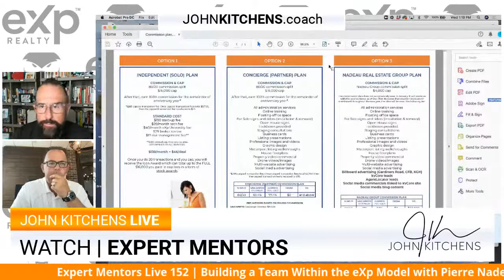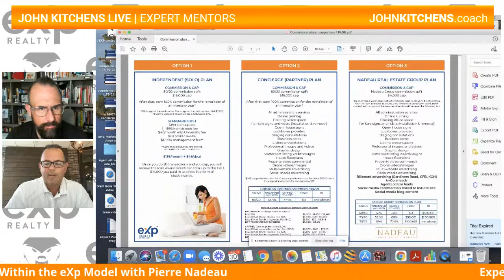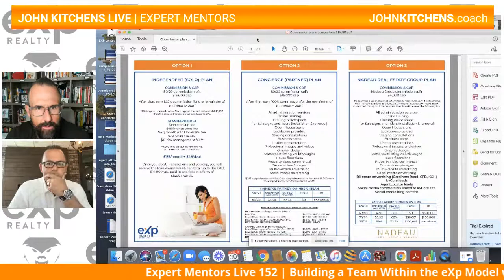EML 152 - Building a Team Within the eXp Model with Pierre Nadeau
“Luck is not a business model.” - Anthony Bourdain

We are super excited to have Pierre Nadeau on Expert Mentors Live with us to talk about building a team within the eXp model.

Make sure you get your calendars set for Noon CST for Expert Mentors Live Episode 152. Promise this will be 🔥🔥🔥🔥 You do not want to miss this live training call.

Pierre has been a broker for 20 years and has maintained the top 1% in Canada for sales volume and transactions.

In his 8th year, he decided to venture off and start his own Brokerage that he ran for ten years.

He was then introduced to eXp realty and made the switch 2 years ago and has been having a blast.

Pierre’s greatest accomplishment though, is his amazing family. His three adult children Pat, Brandon, and Chantal, and his amazing wife Marion are the reason he works so hard.

Every Wednesday at Noon CST we have our Expert Mentors Live training calls, make sure you get it set in your calendar. 📅📅📅

For all of you that missed episode 151 of Expert Mentors Live on "Building a Listings Focused Business” with Mary Murphy, it was the 💣💥💣💥💣💥

Set your calendar for tomorrow’s episode and join Pierre and myself for Expert Mentors Live 152.

00:00 Intro
01:00 Introducing Pierre Nadeau
02:28 Who is Pierre Nadeau
06:20 How EXP had helped in handling agents not to leave
10:20 What had Pierre did 2 years ago that started agents in
12:32 How did the decision to come to EXP came out
13:40 Making decision to give options to the model
17:28 Pierre's options for his agents
22:20 How to start a team
29:13 Importance of having a coach
35:48 How to build a revenue share inside Pierre's team
38:25 How to not get complacent
43:13 Additional tips from Pierre
46:30 Best way to connect with Pierre
47:47 End of video